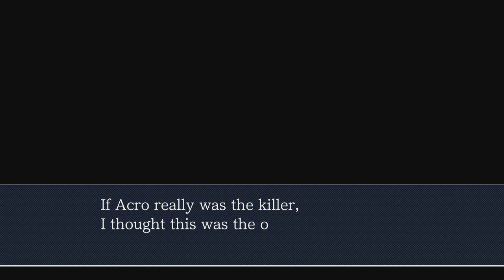Phoenix Wright Ace Attorney: Justice for All - Episode 14 | Trial 2 [Turnabout Big Top]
Welcome to my blind let's play of Phoenix Wright: Ace Attorney - Justice for All! In this episode, we finally conclude Turnabout Big Top!

Phoenix Wright: Ace Attorney − Justice for All is a visual novel adventure video game developed by Capcom Production Studio 4[1] and published by Capcom. It was originally released for the Game Boy Advance in 2002 in Japan, and has since been released on multiple platforms. The Nintendo DS version, initially released in 2006 in Japan, was released in English in the West in 2007. The game is the second entry in the Ace Attorney series, following Phoenix Wright: Ace Attorney.

The game was directed and written by Shu Takumi, as the second entry in a planned Ace Attorney trilogy. It was originally intended to feature the first game's prosecutor, Miles Edgeworth, in all episodes; Franziska was created when the development team learned that Edgeworth had become popular among players, and Takumi wanted to use the character more carefully and sparingly. They only introduced one new gameplay mechanic in the game; Takumi wanted to keep the game focused on the core concept of finding lies, and to keep it simple enough for his mother to play. The game was positively received by critics, who generally liked the writing, but criticized the game's short length and the lack of the Nintendo DS-exclusive gameplay mechanics that appeared in the previous game.

During the investigation sections, the player investigates the case to gather evidence needed for the trial; once enough evidence has been collected, the game moves on to the next chapter of the episode. During these sections, the player has access to a menu with four options: examine, move, present, and talk. By choosing "examine", the player can move a cursor around the screen and look at various things in the environment; by choosing "move", the player reaches a sub-menu with all locations they can choose to move to; by choosing "present", the player can choose to show a piece of evidence or a character profile to a character at the location; and by choosing "talk", the player is able to pick a topic to discuss with a character who is present at the location. As the player talks to a character, the topics they have already discussed get marked with a checkmark.[6]

During the courtroom sections, the player attempts to get the defendant the correct verdict by questioning witnesses and presenting evidence to the judge and the prosecutor. Many witnesses lie or make errors during their testimonies; the player is able to move back and forth through the testimony to try to find any inconsistencies. There are two options available during cross-examinations: "press", which makes the player question a particular statement, which sometimes makes the witnesses change their testimony; and "present", which is used to show a piece of evidence or a character profile that the player thinks shows a contradiction in the witness's currently shown statement.[8] In the upper right corner of the screen, the player's health bar is shown, representing the judge's patience. The bar decreases if the player makes mistakes, such as presenting the wrong piece of evidence; if it reaches zero, the defendant is declared guilty, and the player loses the game. While the player cannot lose the game while trying to break a psyche-lock, the bar will still decrease if the player presents the wrong evidence while trying to break psyche-locks. 50% of the bar is restored when the player manages to break a psyche-lock, and 100% is restored when an episode is completed.[9]